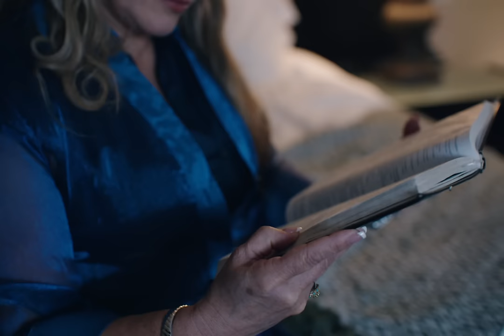Desciende - Jose Machado (Video Oficial)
Tiendas Digitales:
- Amazon Music
- Apple ￼Music

Escrito: Jose Machado
Productor: Ezequiel Ponciano
Coros: Grupo Kabed